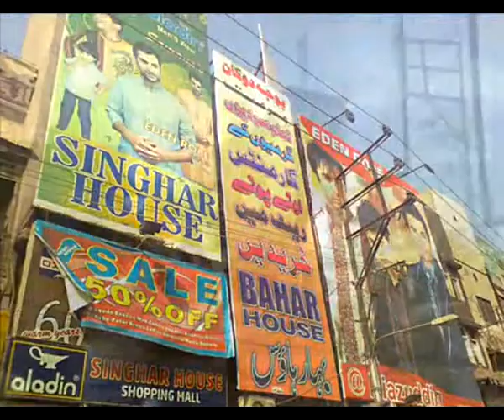Mobile Documentary Ek Nazar